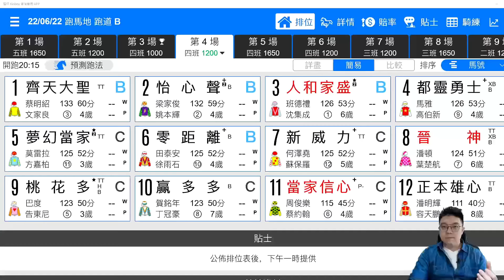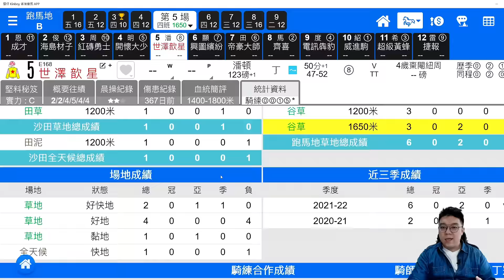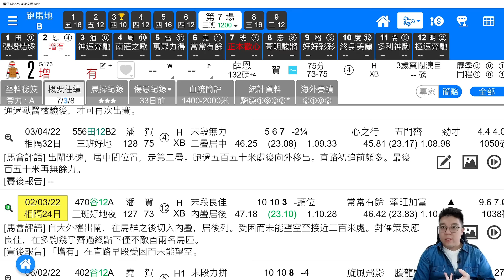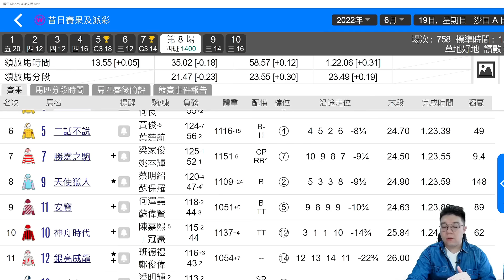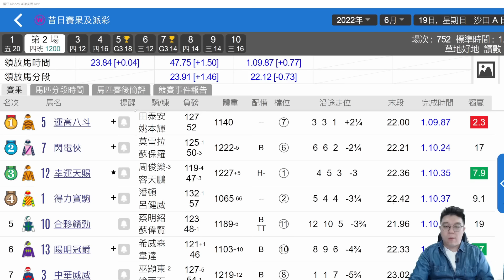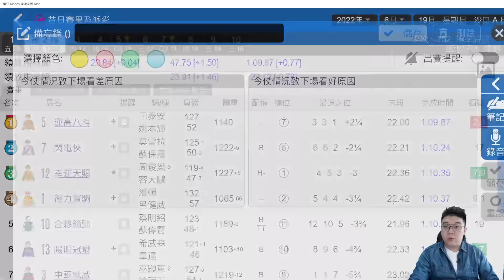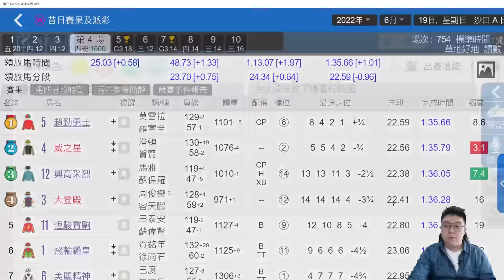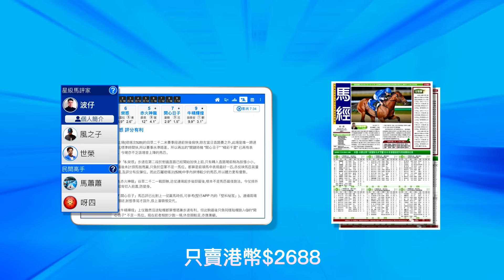【堅仔跟進馬】（6月22日）R3 陣上連番試準，縮程開齋兼捧盃｜賽馬貼士​​​​​​｜賽馬直擊｜波仔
[跑馬新手必學!!] [居家抗疫必學!!]
（跟住做，１５分鐘學識羸馬）